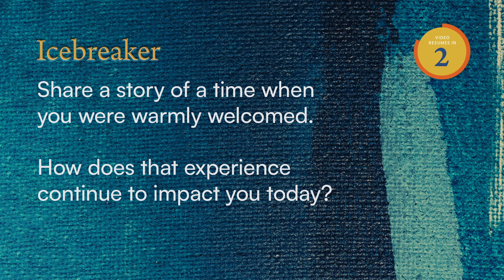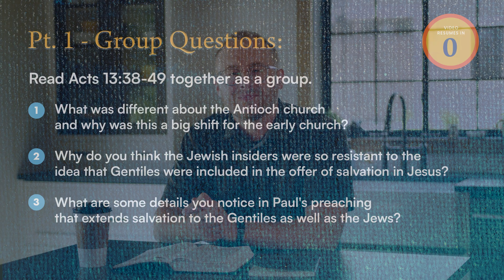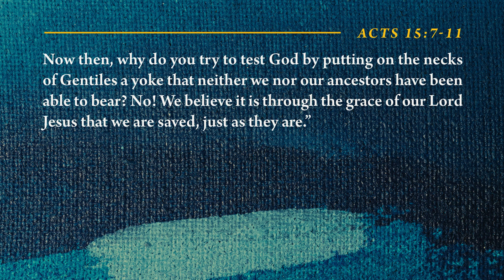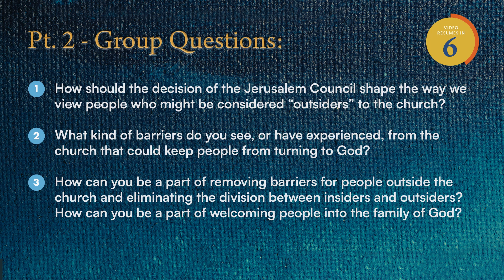Acts Group | Week 5